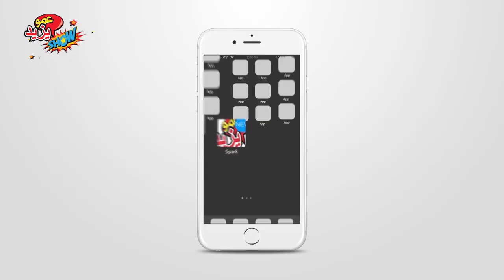Yazid Show Ain Tagourait 2018 حفل عمو يزيد بعين تاقورايت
Yazid Show Ain Tagourait 2018 a l’occasion de la sixième édition du festival national des élèves excellents.
حفل عمو يزيد بعين تاقورايت
بمناسبة المهرجان الوطني للتلاميذ النجباء الطبعة السادسة 2018